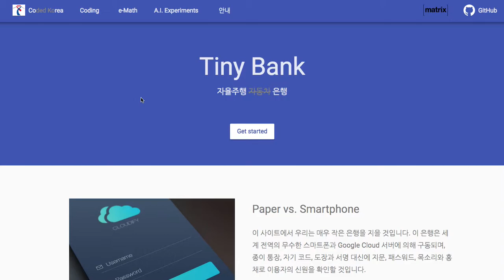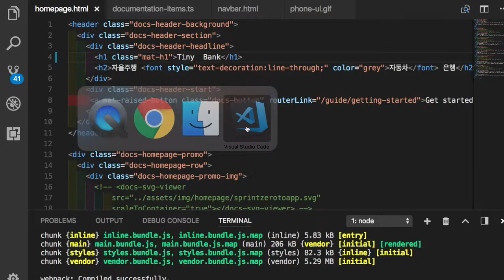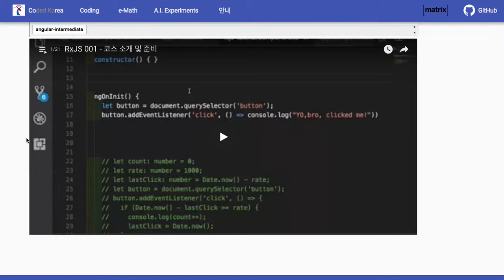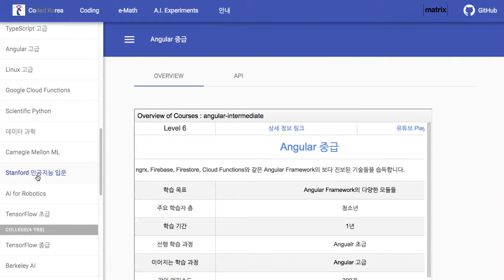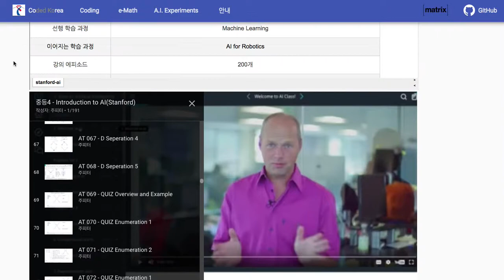TinyBank 005 중고교 코딩